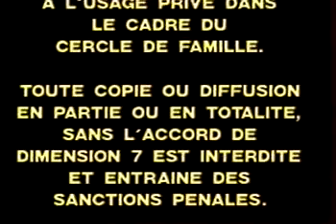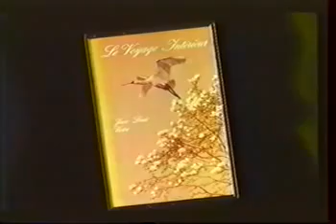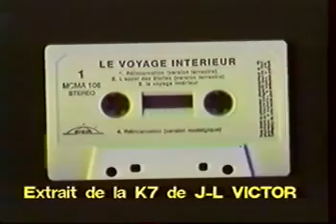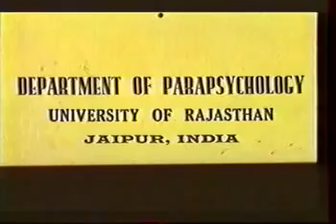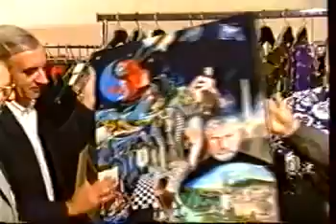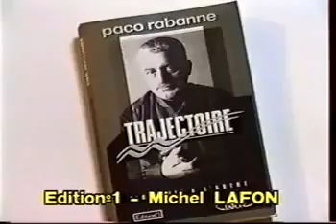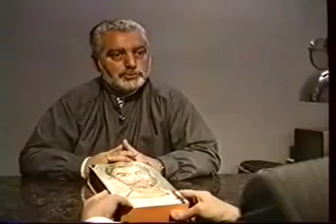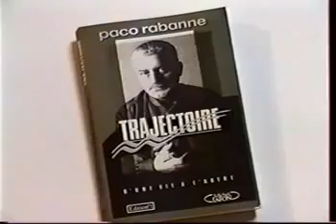02 - Les vies antérieures - Étapes vers la lumière (1991). JIMMY GUIEU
02 - Les vies antérieures - Étapes vers la lumière (1991).

Vidéo de la collection « Les portes du futur » par JIMMY GUIEU.